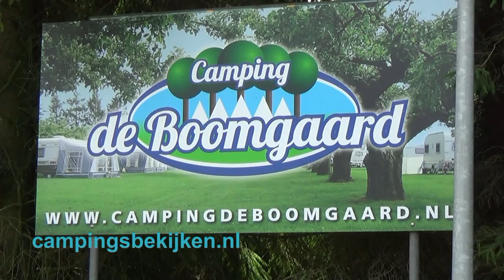Camping De Boomgaard, Bunnik 1.01